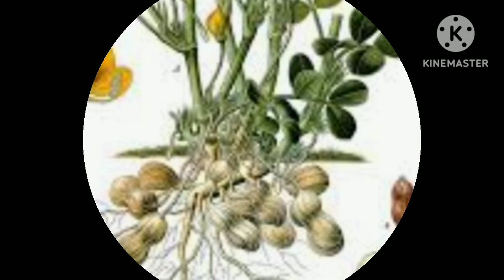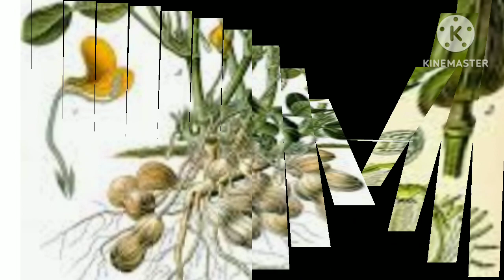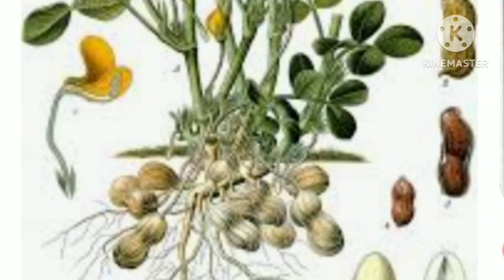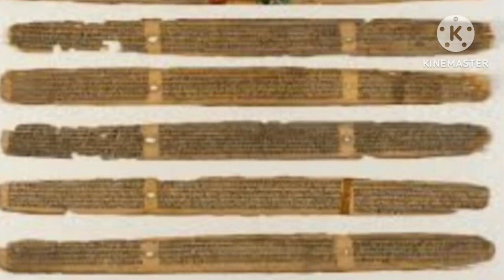ಔಷಧೀಯ ಸಸ್ಯಗಳು 🌱|ancient Indian medicine |ancient Egypt |ಚರಕ ಶುಸ್ರುತ ಸಂಹಿತೆಯಲ್ಲಿ ಔಷಧೀಯ ಸಸ್ಯಗಳು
ಸಾವಿರಾರು ವರ್ಷಗಳಿಂದ ಗಿಡ ಮೂಲಿಕೆಗಳ ಔಷಧಗಳು ಬಳಕೆಯಲ್ಲಿದ್ದವು ದೊಡ್ಡ ಮರಗಳಿಂದ ಚಿಕ್ಕ ಗರಿಕೆ ಹುಲ್ಲಿನವರೆಗೆ ಅದೆಷ್ಟೋ ಔಷದೀಯ ಗುಣಗಳಿರುವ ಮರಗಳು ಸಸ್ಯಗಳಿವೆ ಋಗ್ವೇದ ಅಥರ್ವವೇದಗಳಲ್ಲಿ ಔಷಧೀಯ ಗುಣಗಳಿರುವ ಸಸ್ಯಗಳ ಬಗೆಗೆ ಮಾಹಿತಿಗಳಿವೆ ಆಯುರ್ವೇದ ವೈದ್ಯ ಪಂಡಿತರಾದ ಚರಕ ಹಾಗೂ ಸುಶ್ರುತರು ತಮ್ಮ ಸಂಹಿತೆಗಳಲ್ಲಿ ಈ ಔಷಧ ಮೂಲ ಸಸ್ಯಗಳ ಬಗೆಗೆ ವಿವರವಾಗಿ ಬರೆದಿದ್ದಾರೆ ಔಷಧ ಸಸ್ಯಗಳು ಪ್ರಾಚೀನ ಈಜಿಪ್ಟ್ ಚೀನಾ ಗ್ರೀಕ್ ಹಾಗೂ ರೋಮ್ ಸಂಸ್ಕೃತಿಗಳಲ್ಲಿಯೂ ಬಳಕೆಯಲ್ಲಿದ್ದವು
ಸಸ್ಯಗಳಲ್ಲಿನ ಔಷಧೀಯ ಗುಣಗಳ ತಿಳುವಳಿಕೆ ಬಹಳ ಹಿಂದಿನ ಕಾಲದಿಂದಲೂ ಬಳಕೆಯಲ್ಲಿದ್ದವು ಹಿರಿಯರು ಬಳಕೆ ಮಾಡುತ್ತಿದ್ದ ಅದೆಷ್ಟೋ ಸಸ್ಯ ಮೂಲ ಔಷದಗಳ ಬಗ್ಗೆ ಈಗೀನ ತಲೆಮಾರಿಗೆ ತಿಳಿದಿಲ್ಲ ಅನೇಕ ಸಂಶೋಧಕರು ಸಸ್ಯಮೂಲ ಔಷದಿಗಳ ಬಗ್ಗೆ ಮಾಹಿತಿಯನ್ನು ಸಂಗ್ರಹಿಸಿ ಆಧುನಿಕ ಔಷಧ ಪದ್ದತಿಯಲ್ಲಿ ಬಳಕೆ ಮಾಡಲು ಮಹತ್ವವನ್ನು ನೀಡುತ್ತಿದ್ದಾರೆ

Images Google photos
Book collected information

K_ಮಾಹಿತಿ ಕೋಶ

ಕನ್ನಡ ಮಾಹಿತಿ ಕೋಶ  ಕನ್ನಡ ಸಾಮಾನ್ಯ ಜ್ಞಾನ

ಸಾಮಾನ್ಯ ವಿಷಯಗಳ ಕುರಿತು ಮಾಹಿತಿ

ವಿಜ್ಞಾನ ಆರೋಗ್ಯ ಸಮಾಜ ಇತಿಹಾಸ

ಧನ್ಯವಾದಗಳು